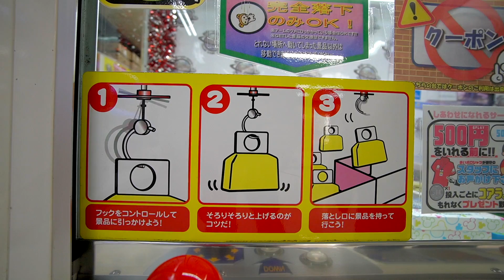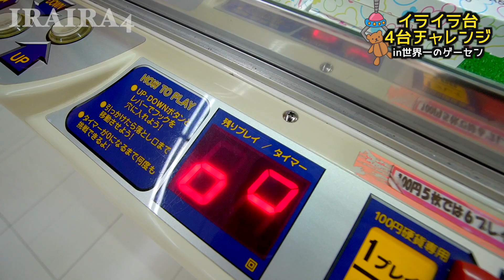【イライラ４】イライラするクレーンゲーム4台チャレンジ♪inエブリデイ【ももかチャンネル】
お店の許可を頂き撮影させて頂いております。
エブリデイ行田店さま

TikTokは「ももちゃんこ鍋」で検索してね♪

ももかチャンネル宛